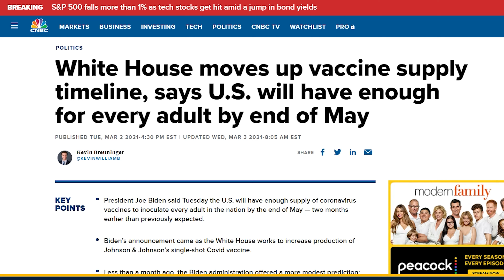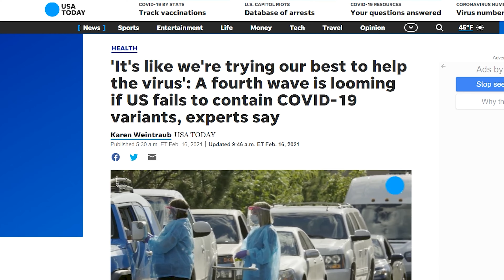COVID-19 Why it Matters: Part 19, Spring break, protect yourself against variants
This video series features UW-Green Bay’s Immunologist Brian Merkel on COVID-19 and Why it Matters. This series empowers viewers with knowledge to help them navigate through the pandemic. Merkel has a Ph.D. in Microbiology & Immunology from the Medical College of Virginia. He is an associate professor in UW-Green Bay's Human Biology & Biology programs and has an appointment at the Medical College of Wisconsin Department of Microbiology and Immunology. He will be responding to a number of questions related to COVID-19 and try to get behind the "why" it's important to be educated in your decision-making as we navigate the pandemic together.